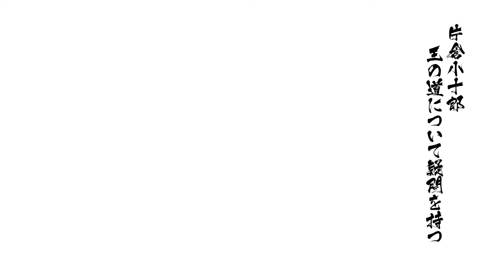전국바사라4 황-레온 코쥬로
최애캐인데 옷이 안 예뻐서 슬픔 orz